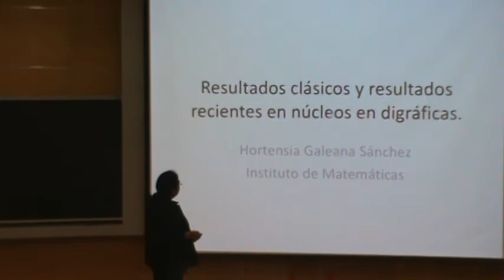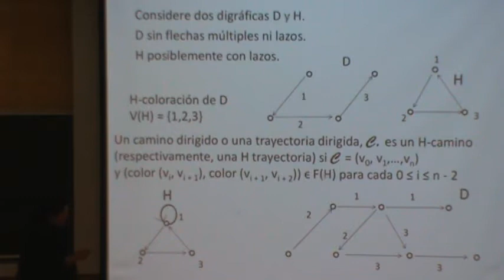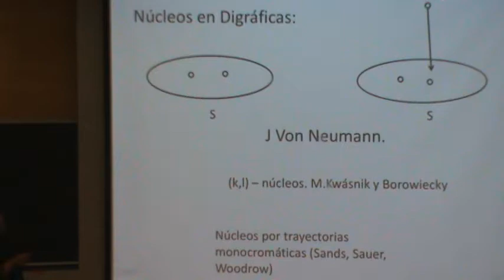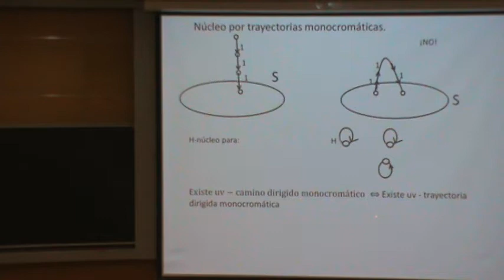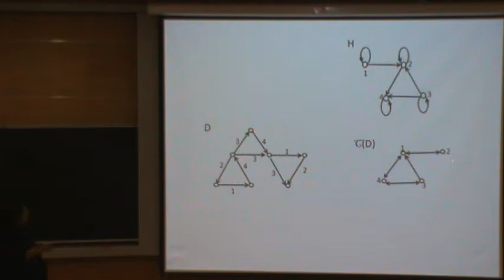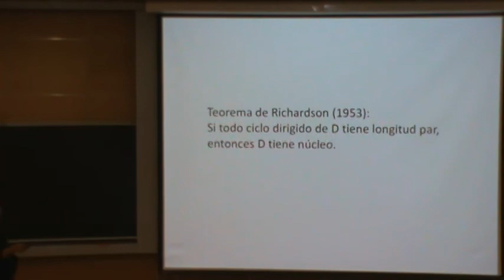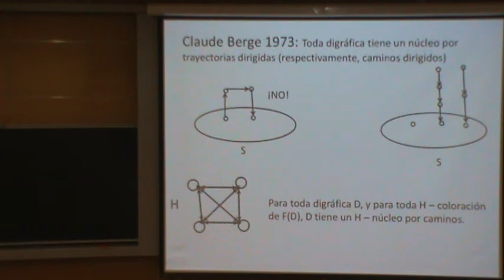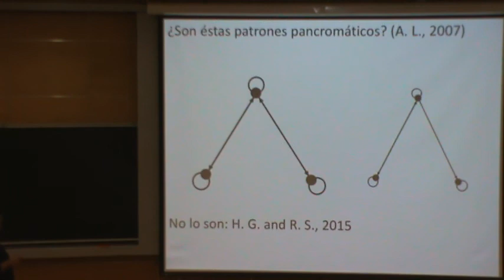Resultados Clásicos y Resultados Recientes en Núcleos en Digráficas 1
Sesión Especial Homenaje
Resultados Clásicos y Resultados Recientes en Núcleos en Digráficas

Hortensia Galeana

(Premio Universidad Nacional 2015 en el Área de Docencia en Ciencias Exactas)

8 de Diciembre de 2015

Auditorio Alfonso Napoles Gándara

Resumen:

En la presente plática, se recordará el Teorema de Richardson, que es un resultado clásico en núcleos en digráficas, y se expondrá una amplia generalización de dicho teorema para existencia de núcleos en digráficas coloreadas. También se expondrá una caracterización de patrones pancromáticos.